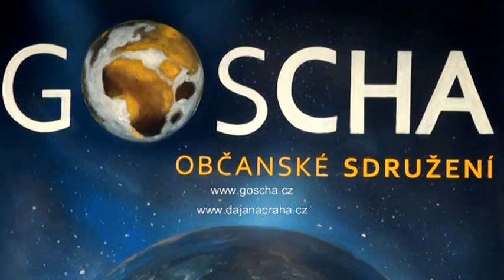Ho´oponopono - OMLOUVÁM SE - píseň česky - Dan a Jana Čadovi (21. 12. 2014)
Píseň podle staré havajské techniky pro vytváření hojnosti, zdraví a míru.  - OMLOUVÁM SE. - MILUJI TĚ. – PROSÍM, ODPUSŤ. - DĚKUJI! - Následuje koleda RADUJME SE, VESELME SE. Zpívají Dan a Jana Čadovi (Dajána Praha) a Písnička Svobodová. – Natočeno v Klubu Lávka, na VÁNOČNÍM GOSCHA SETKÁNÍ s Evou Puklovou, Karaimi a Igorem Chaunem. - Další videa a přednášky z tohoto SETKÁNÍ najdete na GoschaTV1 na